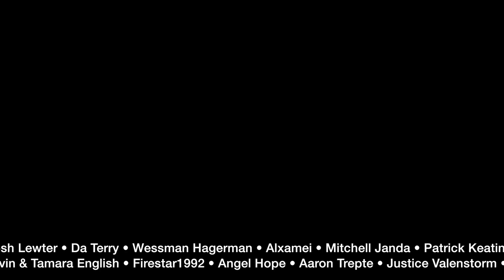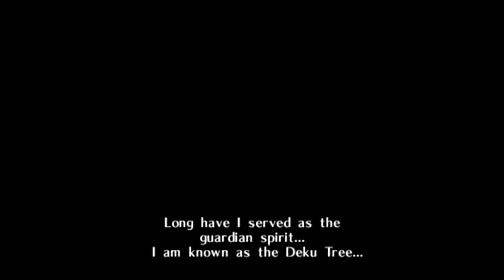Zelda: Ocarina of Time #1 - "Shake It, Navi"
Herp skerp, everyone. It's time for another adventure with Link!